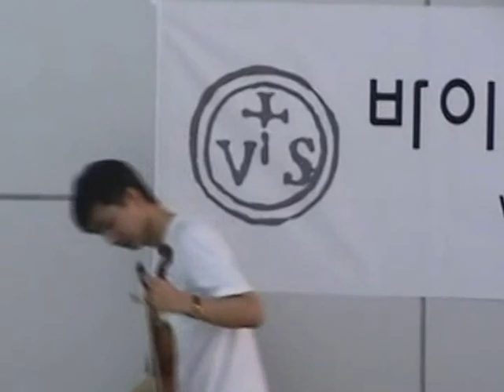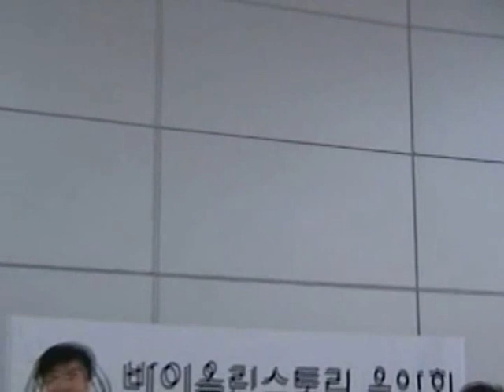Street Concert, Yong San KTX Express Station, Seoul Korea 2004/08/15